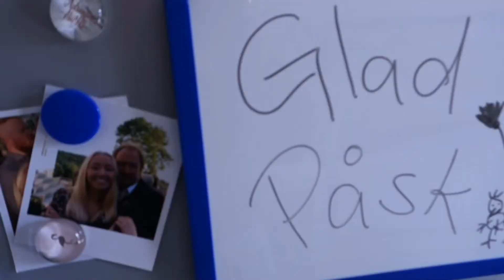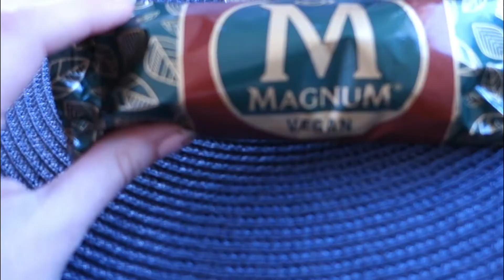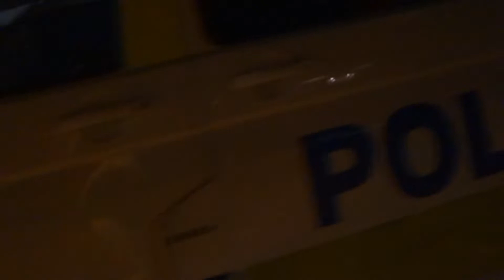PÅSKSPECIAL OCH GRANFYRAR - VLOGG 2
Här kommer en vlogg från helgen. Då det varit påsk så får ni en påskvlogg. Massa påskspecial och ni får hänga med och se påskfyr, fyr eller vissa säger granfyr. Det är en tradition ute vid öarna. Tarzan och Sasha får även leta påskägg.

Vilken del i vloggen tyckte du bäst om?
Hoppas att ni gillade de mesta, tumma gärna upp klippet då så att jag vet!